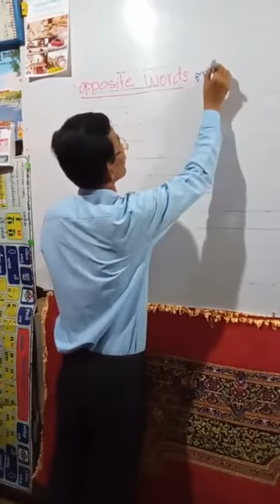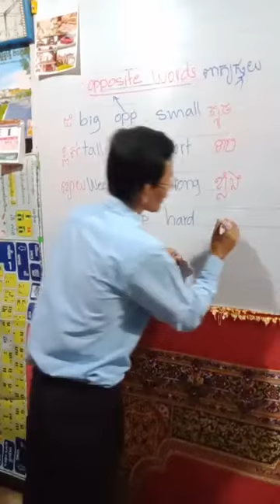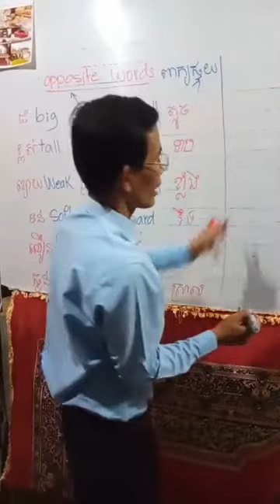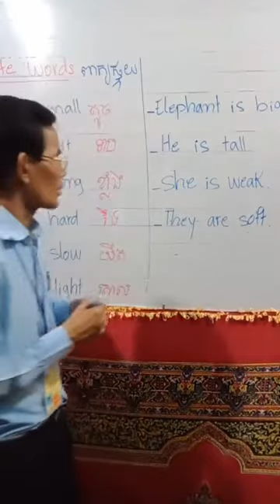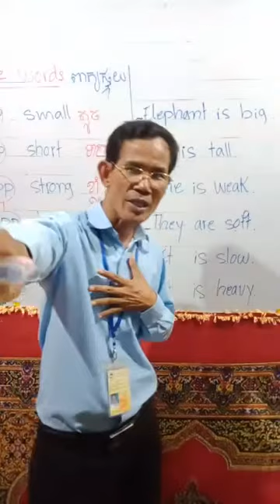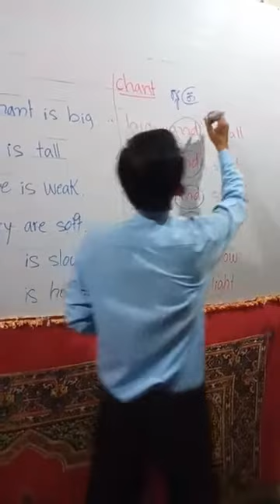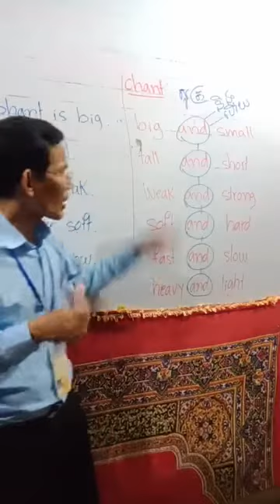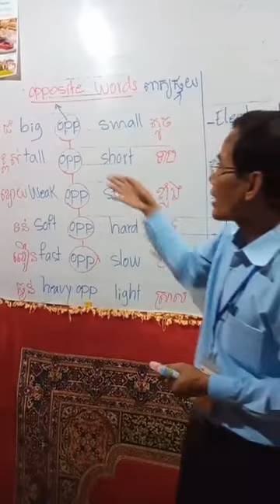Easy Simple Opposite Words Part 01 | UBC International School Khmer | Step by step learning for kids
Welcome to UBC International School Khmer Channel! Hi, everyone. Today I'm gonna teach you Easy Simple Opposite Words Part 01.